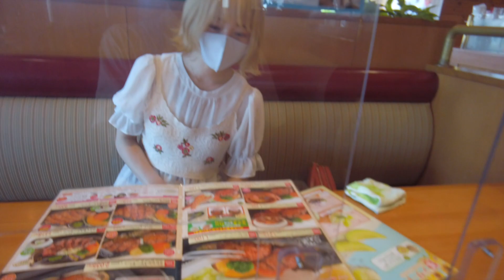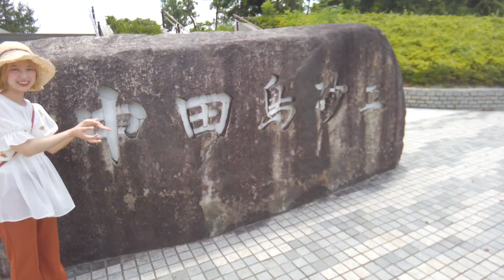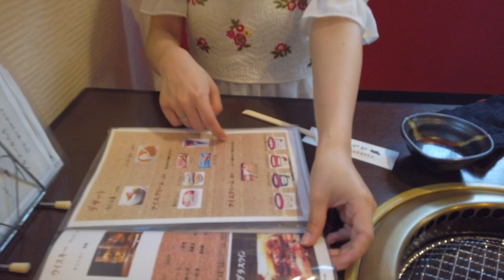【vlog】可愛い彼女とドライブデートした日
チャップルわたくんです！🙆🏻‍♂️🙆🏻‍♀️

浜松に旅行行ったときの2日目の僕らをvlog化しました！
僕が基本カメラ持ってて、声ばりでかい人間なんで耳痛くなったらすみません。
耳痛くならないように、音量下げたらまゆかの声が聞こえなくなるという
このムカムカする状態に陥ってしまった方、本当に申し訳ございませんえんちょうだい

是非、楽しんでください！！

TikTokでもいっぱい発信してるんで見てね🎧
Instagramでは、バリバリ日常を投稿しているので是非見てね⤴︎

やって欲しい企画などあれば、教えてください！
2人で全力で考えます！🤖

アリマテ〜チ〜👋